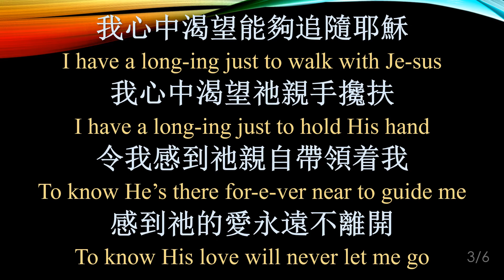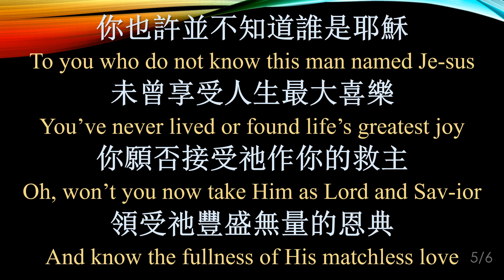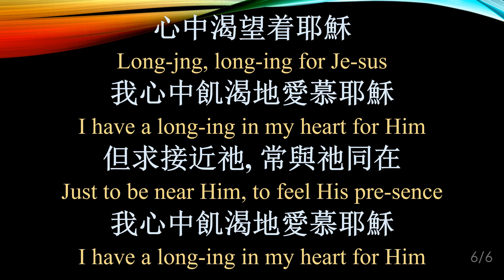351 渴慕耶穌 Longing For Jesus_JB2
渴慕耶穌 Longing For Jesus
教會聖詩 351
赞美诗练习_JB2